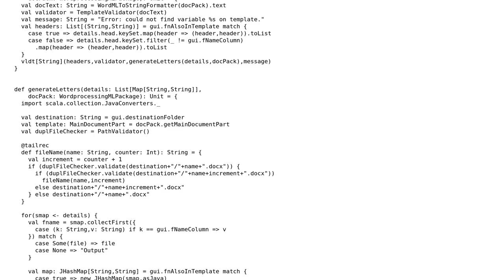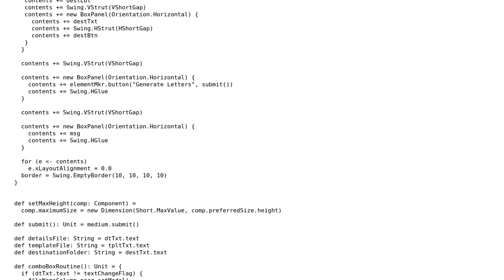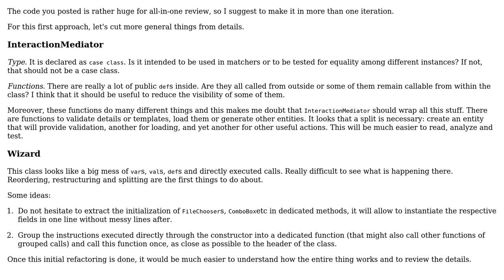Scala Docx generator from CSV input, using the docx4j library and Scala Swing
With thanks & praise to God, and with thanks to the many people who have made this project possible! You are responsible for your own actions.